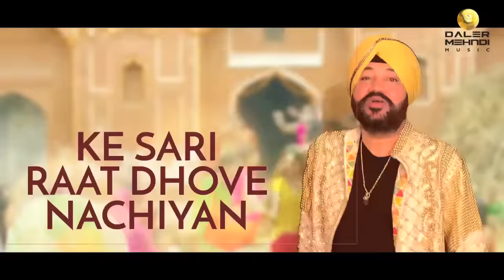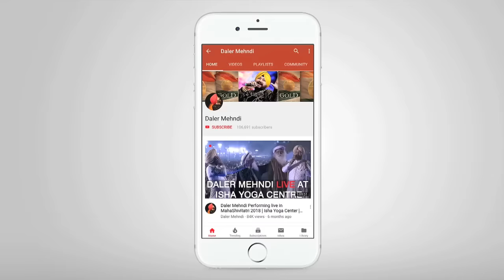U U Yeah - OST | Daler Mehndi | 5 Weddings Movie | Nargis Fakhri Rajkumar Rao Namrata Singh Gujral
'U U Yeah' song from the movie 5 Weddings Movie. The song is written, sung and composed by Daler Mehndi.

Album : U U Yeah
Song : U U Yeah
Singer : Daler Mehndi
Composer : Daler Mehndi
Lyricist : Daler Mehndi
Music Arranged by : Raju Shankar
Recorded at :  Studio Krishna, Mumbai.
Label : DRecords

Featuring : Nargis Fakri, Rajkumar Rao, Candy Clark
                  (Academy Award Nominee) and
                   Bo Derek (Golden Globe Nominee)
Director : Namrata Singh Gujral